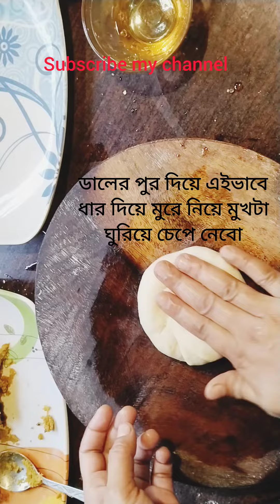খাস্তা ডাল পুরি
খাস্তা ডাল পুরি ,এইভাবে একবার বানিয়ে দেখুন।

Bismillah r rahamaner rahim

khasta kachori
khasta kachori recipe
khasta kachori chaat
moong daal kachori
khasta poori
khasta kachori street food
khasta daal kachori recipe
khasta puri
khasta recipe